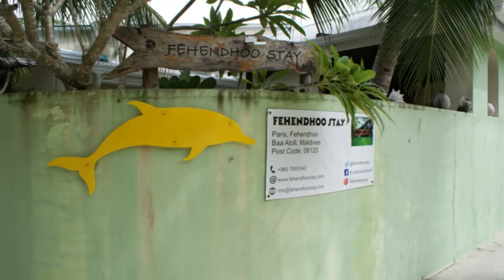Fehendhoo. Maldives 2019.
A day at the beach (and the ocean) on the very quiet Fehendhoo Island. When I vacationed in October there were only three tourists on the whole island. If you like peace then this island might be good option for you.